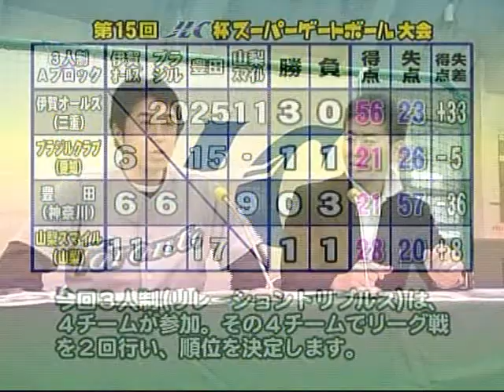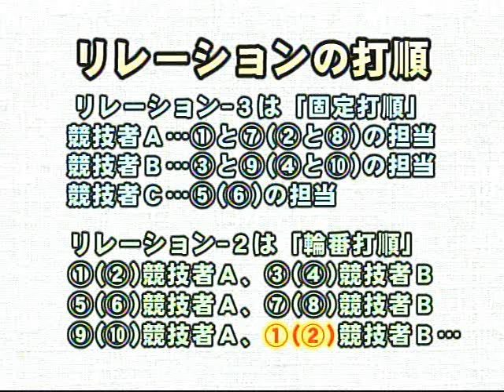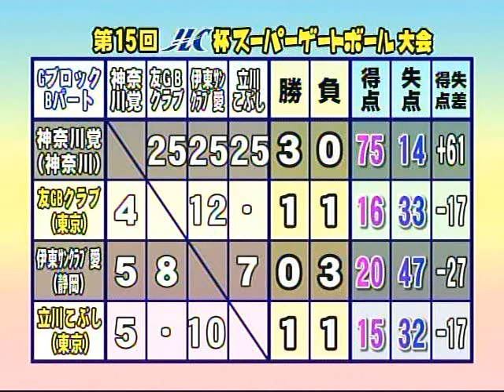15th JLC Gateball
Brasil Club Vs Smile parte 1/5